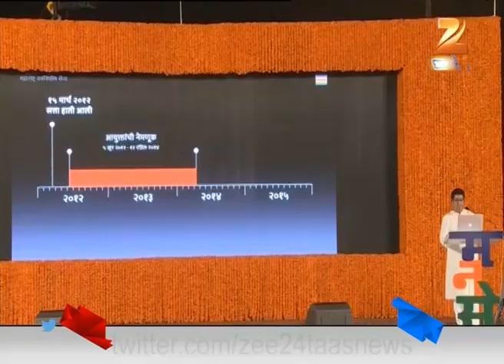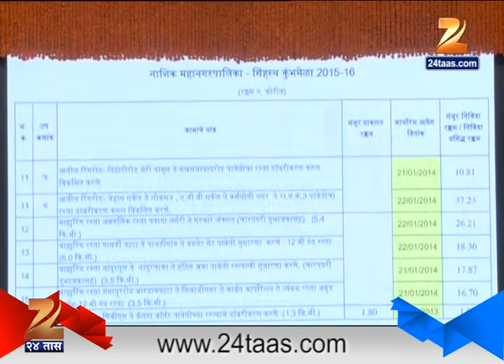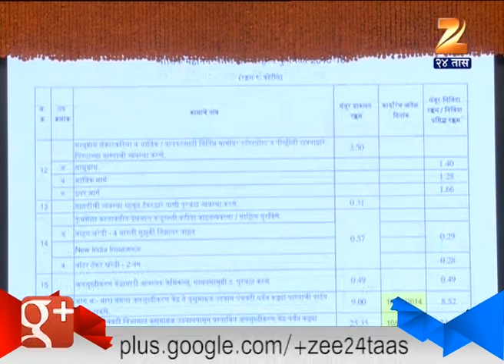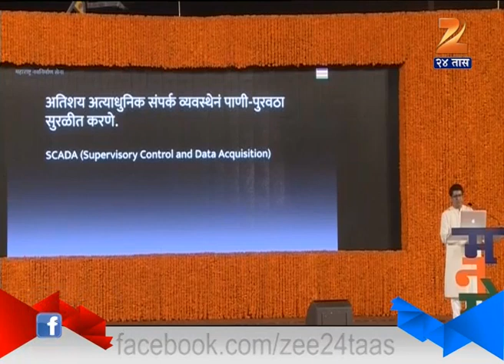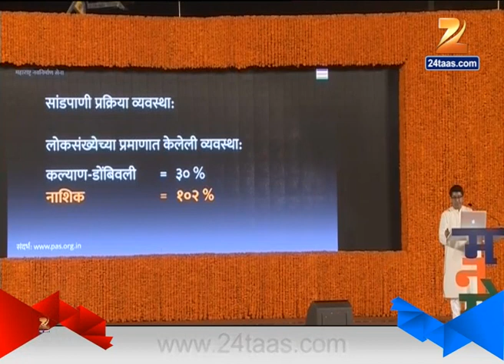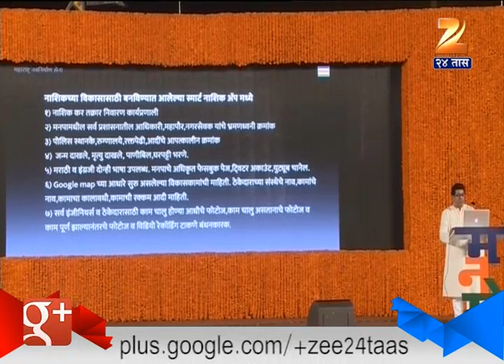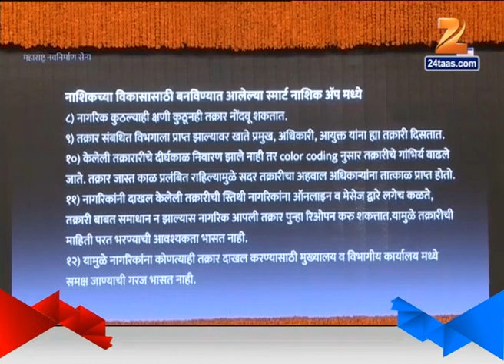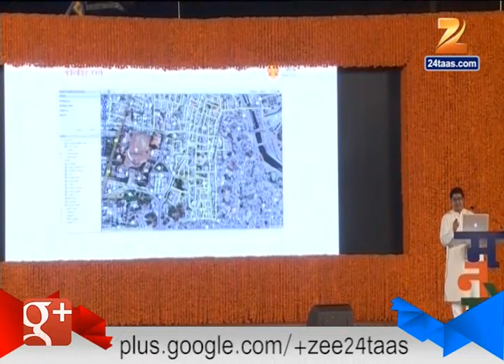Kalyan Speech By Raj Thackeray 28th October 2015